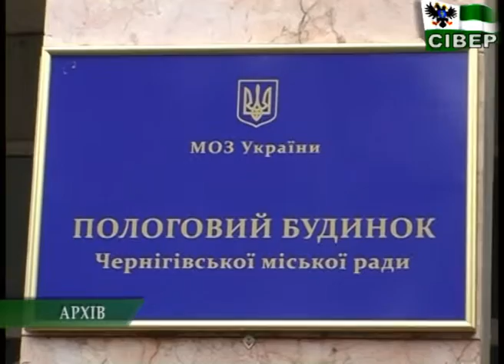Як зустрічатиме Новий рік Чернігівський пологовий будинок